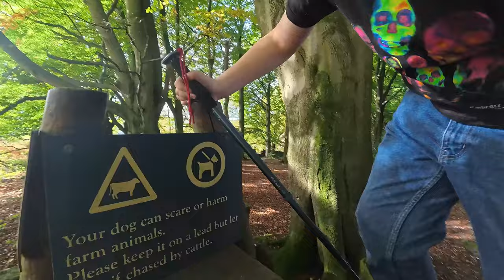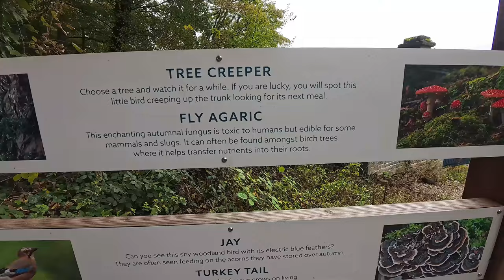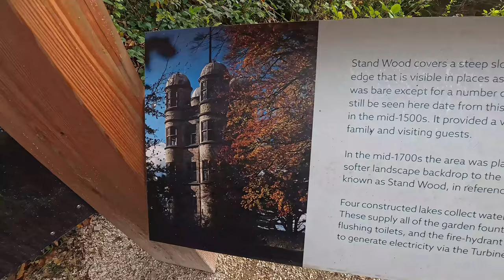FAMILY AUTUMN WALK AT CALTON LEES & CHATSWORTH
A BEAUTIFUL WALK WITH MY YOUNGEST SON AROUND CALTON LEES AND CHATSWORTH ESTATE. SO MANY BEAUTIFUL SCENIC VIEWS ALONG THE WAY AND THE SOUND OF CRISP LEAVES CRUNCHING UNDERFOOT MADE FOR A GREAT HIKE. THERE WERE AREAS THAT WERE A BIT MUDDY BUT OVERALL WASN'T TO BAD. THE STEPS DOWN FROM THE HUNTING TOWER WERE QUITE STEEP AND DUE TO BEING WET WERE A LITTLE SLIPPY SO TAKE CARE IF YOU DO THIS HIKE.
BELOW ARE THE PARKING DETAILS AND THE DETAILS FOR THE ALLTRAILS MAP I USED

CARPARKS=
The house car park is conveniently located next to the house, garden, stables and farmyard.
The postcode for Chatsworth is DE45 1PP | what3words ///unicorns.questions.rests

The Calton Lees car park is located at the southern end of the park.
Postcode - DE4 2NX | what3words ///grapevine.overruns.resolves

Both car parks are open from 9am to 6pm and tickets are between £5 and £7.50 per vehicle